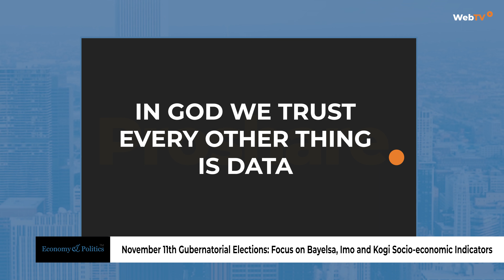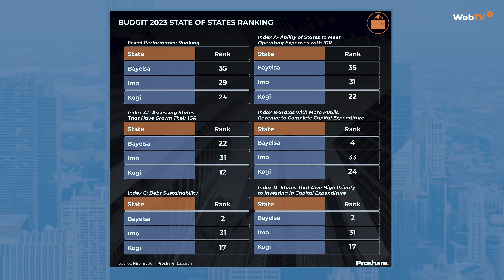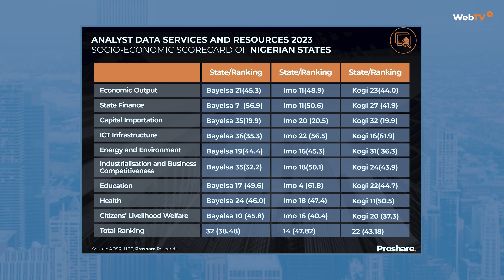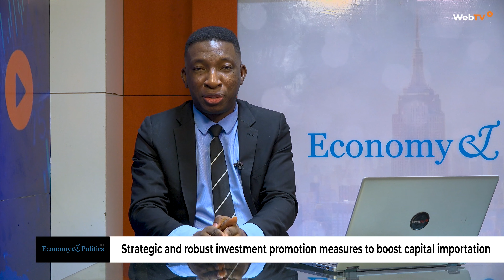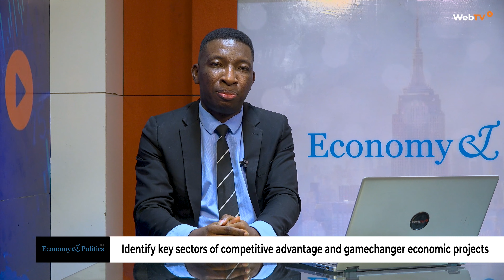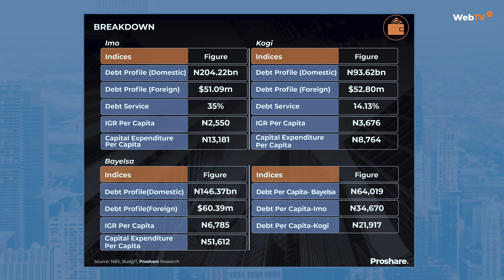November 11th Gubernatorial Elections: Focus on Bayelsa, Imo and Kogi Socio-economic Indicators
This edition of the Economy and Politics show, anchored by Ottoabasi Abasiekong, focuses on the socio-economic indicators of Bayelsa, Imo and Kogi States ahead of the Saturday, November 11th , 2023 Gubernatorial elections.

From the BudgIT 2023 State of States report and the Analyst Data Services and Resources 2023 Socio-Economic Report on States, we extract the indicators of the three Sub-nationals and highlight areas that need to be addressed for sustainability.

Some areas include the need to improve investments and capital importation, reduce the debt profile(foreign and domestic), invest more in health and education, create an enabling business environment for industrialization and competitiveness, and adopt cost-cutting measures to governance.